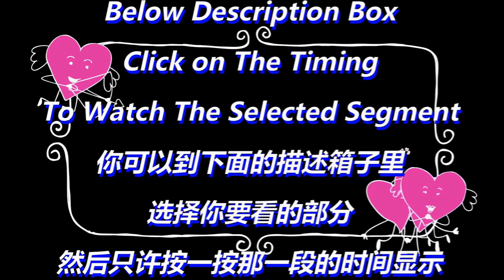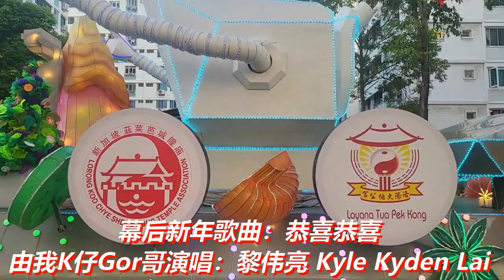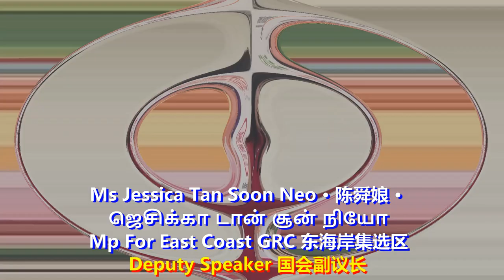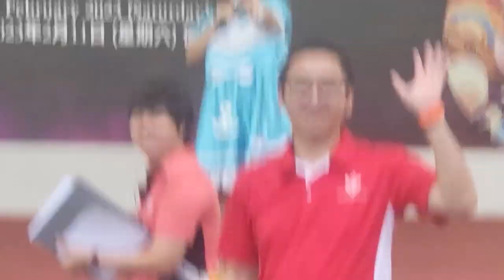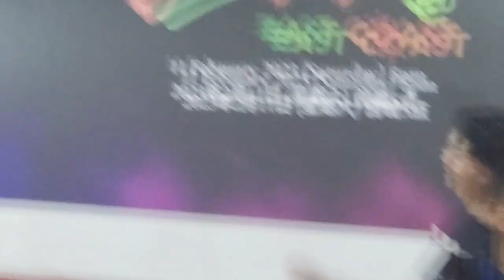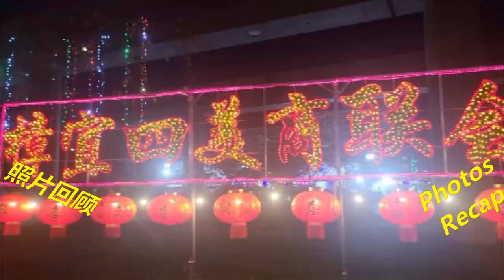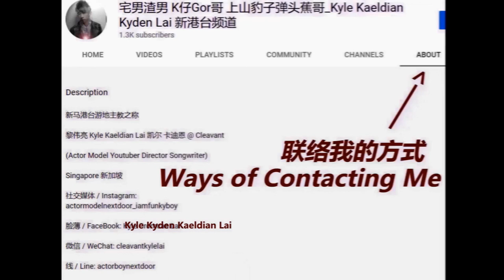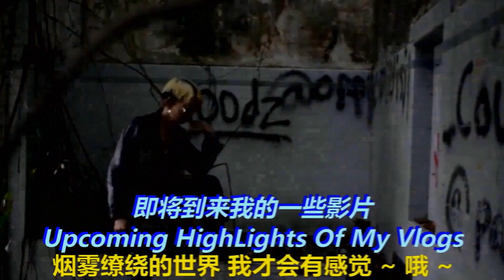Chingay Parade 2023 Singapore Embrace Tomorrow @Simei妆艺大游行拥抱明天 在四美 I Perform我表演唱歌 陈杰豪 Maliki 陈慧玲 陈舜娘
0:01:09 - Vlog Begins Highlights Of Vlog 影片开始的精彩预告介绍 v192

0:06:56 - Speech by Mp Miss Cheryl Chan Wei Ling East Coast Grc
                 东海岸集选区议员 陈慧玲 的言词

0:07:11 - Speech by Mp Dr Mohamad Maliki Bin Osman East Coast Grc
                Minister, Prime Minister’s Office, Second Minister for Education &
                Second Minister for Foreign Affairs
                东海岸集选区议员 孟理齐博士
               总理公署部长兼教育部和外交部第二部长

0:08:23 - Speech by Mp Mr Tan Kiat How East Coast Grc
                Senior Minister of State, Ministry of Communications and
                Information & Ministry of National Development
                东海岸集选区议员 陈杰豪
                通讯及新闻部兼国家发展部高级政务部长

0:09:15 - Speech by Mp Ms Jessica Tan Soon Neo East Coast Grc
                Deputy Speaker
                东海岸集选区议员 陈舜娘
                国会副议长

0:10:20 - Students Orchestra 学生管弦乐队

0:11:16 - Mps leaving to another location for chingay event
                议员准备离开到另一个地区参与妆艺节目

0:12:44 - Awaiting for lion dance performance 等待舞狮团的表演

0:23:17 - Elderly Group Singing 年长人士表演团体唱歌

0:24:20 - Tentage Programs 帐篷里的节目

0:24:39 - Seeking for audiences to sing and perform by host
                 寻找广众一起与司仪合唱

0:25:12 - * My singing & dancing segment performance with the host *
                * 我与司仪台上唱歌合唱和跳舞的表演 *

0:30:11 - Another audience perform line dance 另一位广众表演跳排舞

0:32:40 - All audiences stand up and dance to the groove
                全场广众一起站起来跳起舞来

0:40:11 - Ite vocal club student singing 工艺学院学生唱歌表演

0:46:53 - Student dancing group 学生的跳舞表演

0:50:42 - All audiences singing song 'Home' together 全体广众一起唱'家'的歌曲

0:52:46 - Host dance with students 司仪与学生一起跳舞

0:57:35 - Face changing performance 变脸表演

01:04:30 - Invite Mp Ms Jessica Tan to set off firecrackers 邀请议员准备点燃燃烧鞭炮

01:05:31 - * 我演唱幕后新年歌曲：炮竹一声大地春 *
                   * Background New Year Song Sang By Me *

01:06:45 - Me and host emcee ending vlog speech
                   我与司仪影片结尾的言词

01:07:55 - Photos Recap Me & Emcee, Me & Mps, Me & Performers
                  (with background new year song sang by me)
                  照片回顾 我与司仪，议员和表演者
                  (我演唱 幕后新年歌曲 大拜年)

01:10:20 - Photos Recap (with background new year song sang by me)
                  照片回顾 (我演唱 幕后新年歌曲 恭贺大家过新年)

01:12:10 - Photos Recap (with background new year song sang by me)
                  照片回顾 (我演唱 幕后新年歌曲 大地回春)

01:14:58 - 联络我社交媒体的方式 Ways to reach me in My Social Medias

01:15:24  - Insert Some HighLights My UpComing Music Videos
                   插播一则消息即将到来的一些音乐视频的影片介绍

01:21:19 - Recommended Vlogs/影片推荐
                 - 歌台元宵节立春洛阳大伯公庙庆祝会 Loyang TuaPekKong Temple Celebrates Getai Performance 王雷 刘玲玲 黄振隆 林健辉 陈杰乐 朱慧珍 陈丽娟 罗恩琪 v191

                 - CNY Reunion Festival Walk团年饭 Lunar Chinese New Year S'pore Chinatown Street Market 新加坡牛车水唐人街过年夜市v188